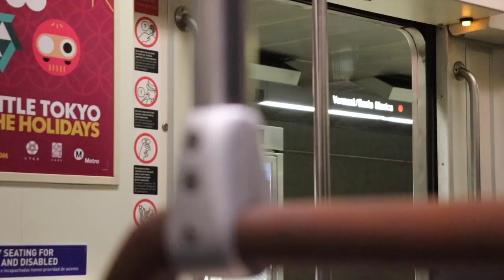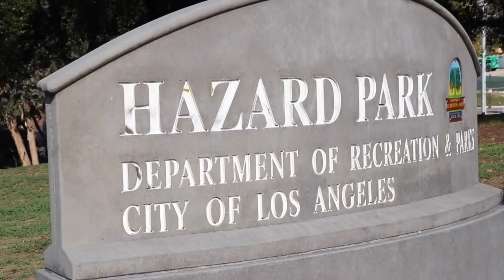スケボーの原点！LAで滑りまくる！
アメリカのロサンゼルス！クリスマスから２週間アメリカに行くことにしました！今回の動画はパークに行ってスケボーしまく理ました！